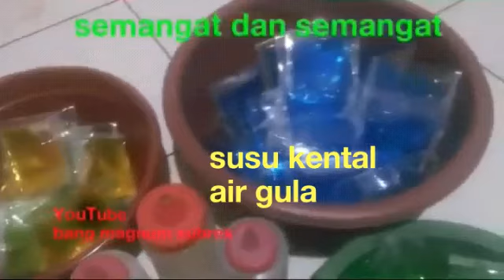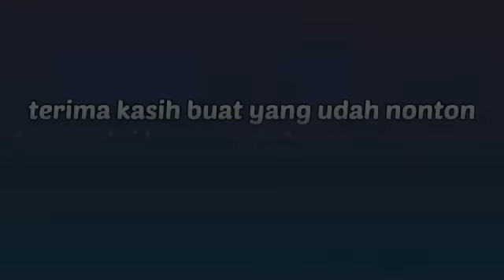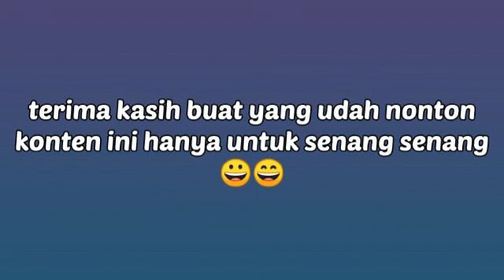TUTORIAL😀JANGAN LELAH UNTUK USAHA hidup harus tetap berjalan semangat utk keluarga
jangan pernah lelah untuk usaha dengan
"nutrijel gula susu" dapat menghidupi keluarga semangat dan tetap semangat.
semoga Vidio konten ini dapat memberi peluang usaha silahkan share dan buktikan amin.

buka konten yg lainnya
bang Magnum subrek